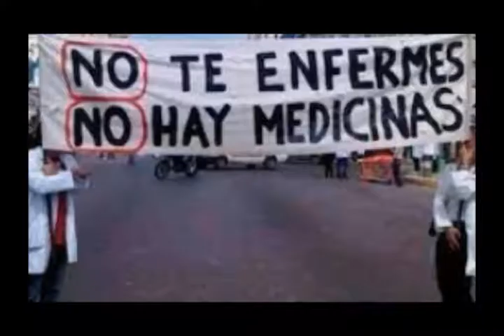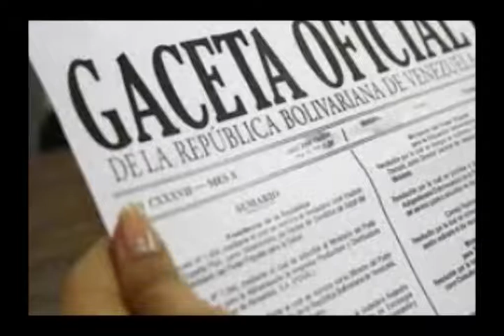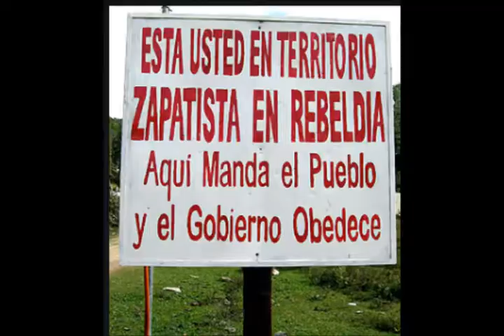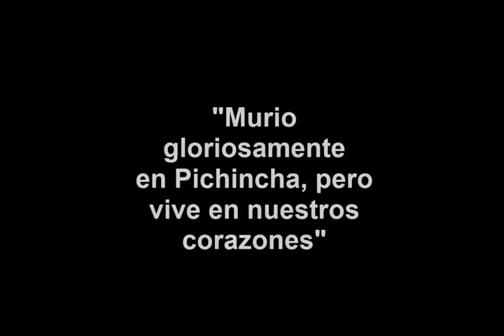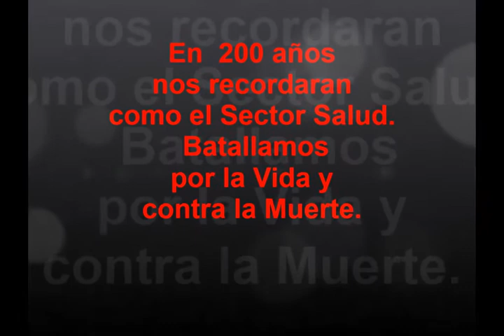Sector Salud Luchando por la Vida y en Batalla contra la Muerte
Hoy Recordamos que: "Hace 200 años se luchó por la Patria y la Libertad"
El Sector Salud: En 200  años Seremos recordados que luchamos por la  Vida y en Guerra contra la Muerte (Pandemia)

para mantenerte Informado